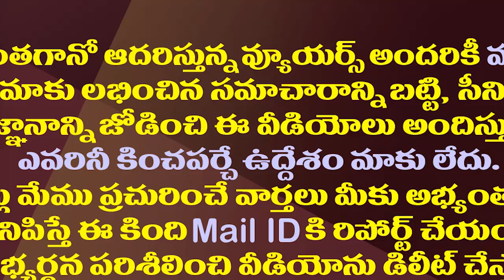మన ఎమ్మెల్సీలు ఎవరు ఎలా ప్రమాణం చేసారో చూడండి| Swearing In Ceremony of the Newly Elected MLCs